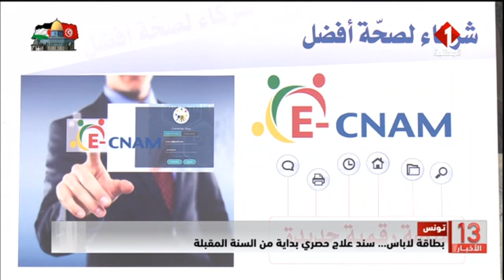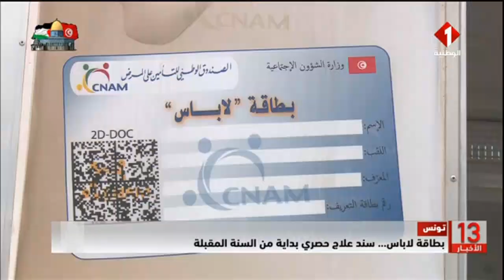نشرة الظهر للأخبار ليوم 30 - 10 - 2023